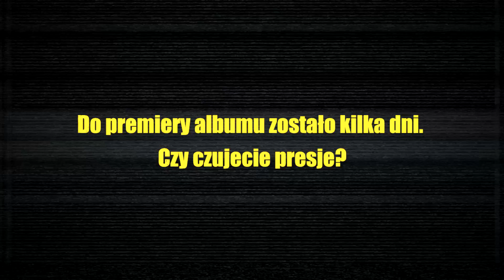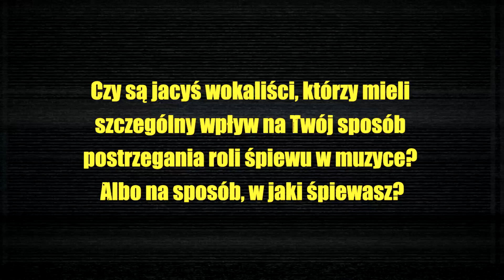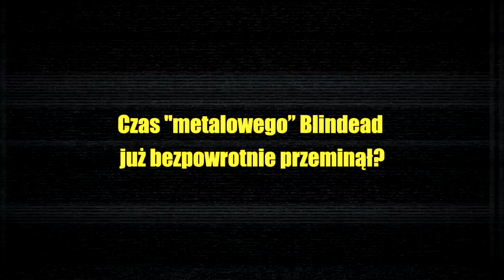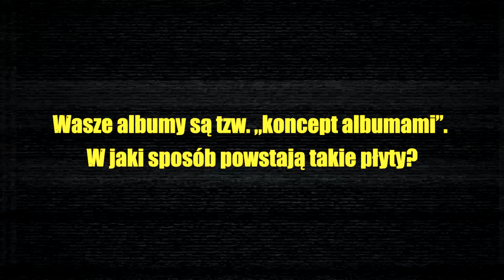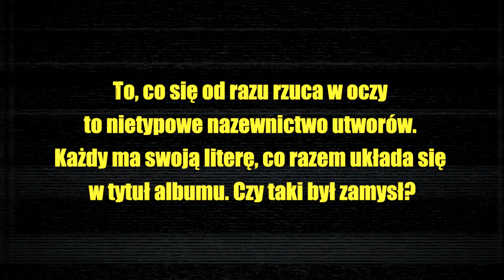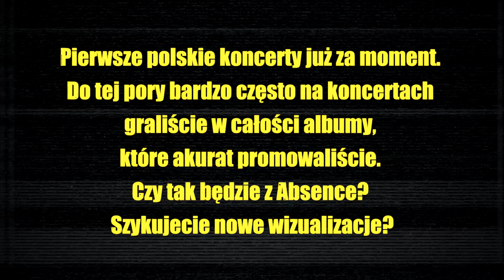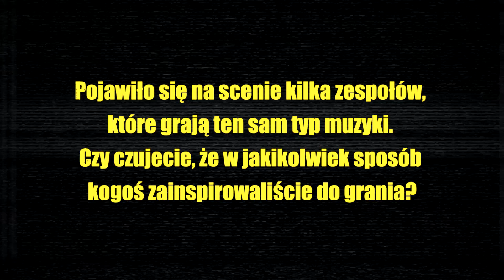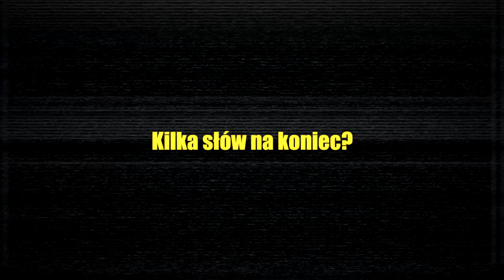BLINDEAD - wywiad z Patrykiem Zwolińskim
Wywiad jakiego wokalista zespołu BLINDEAD - Patryk Zwoliński udzielił portalowi Rockville.